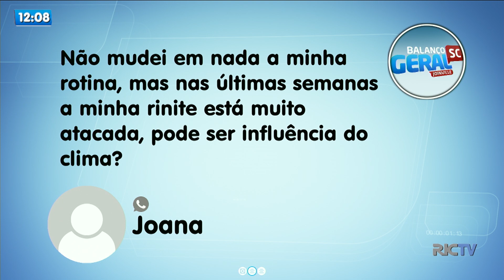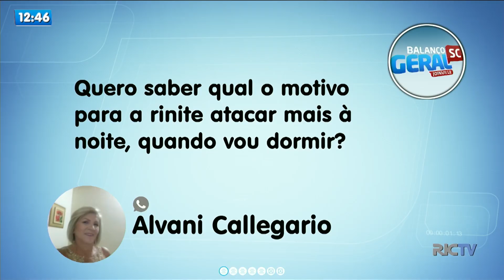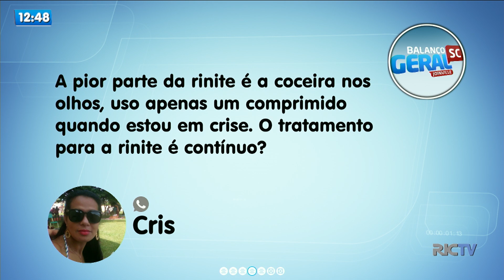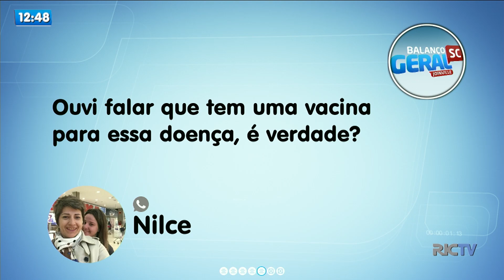Cuide-se no BG: como amenizar os sintomas da rinite e de alergias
Na sua casa tem alguém com rinite? Na primavera é bem comum a gente encontrar pessoas que sofrem com esse problema. É por isso que a gente recebeu no estúdio do Balanço Geral a médica alergista Bianca Figueiredo, para responder dúvidas dos telespectadores.